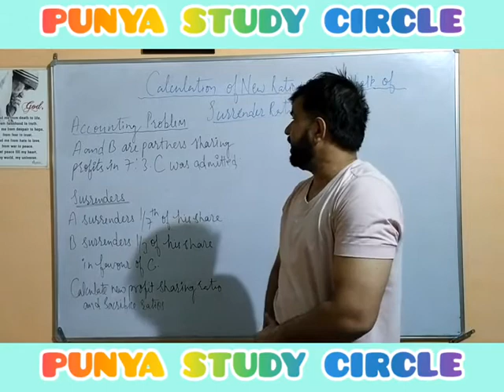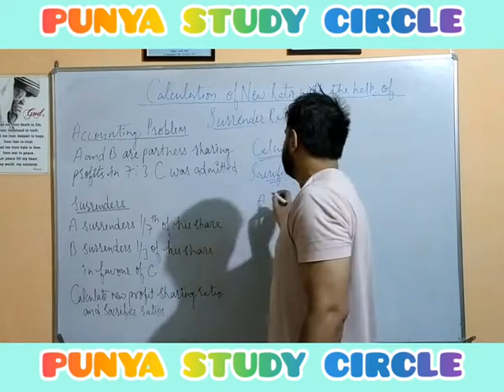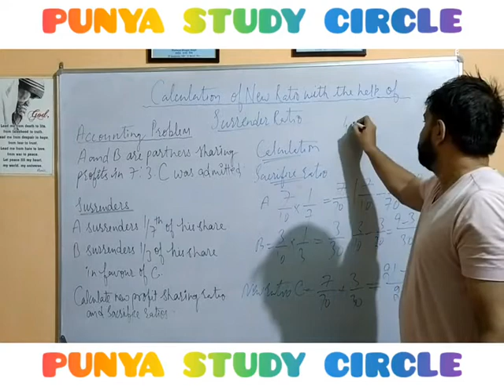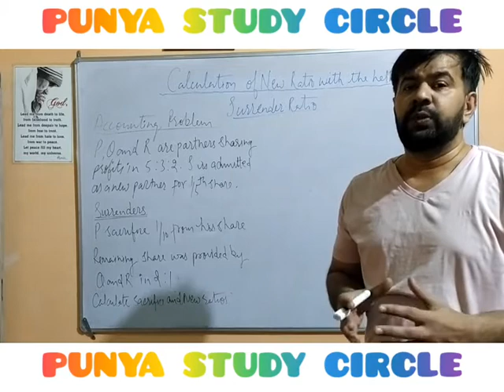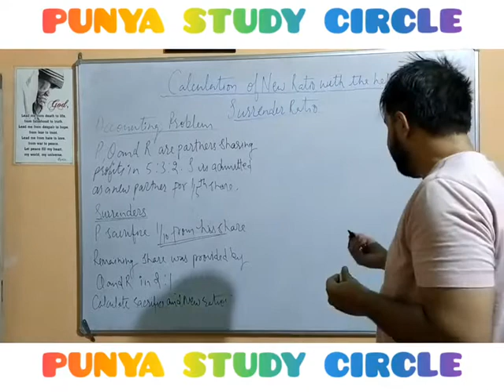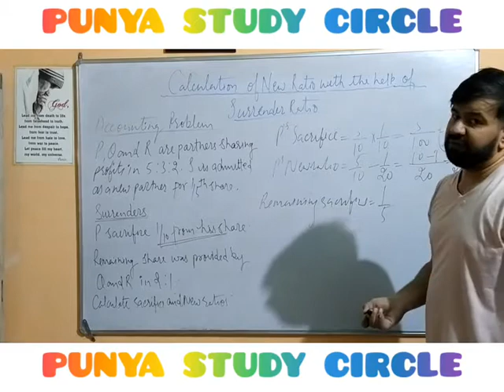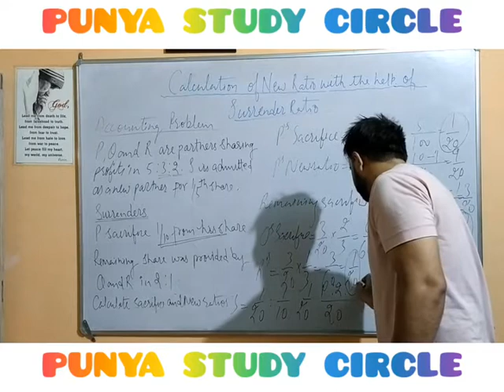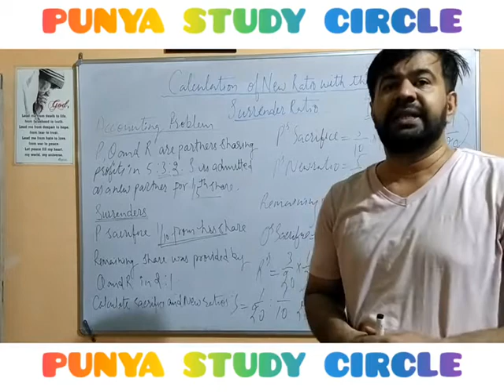Surrender of Shares for new partner